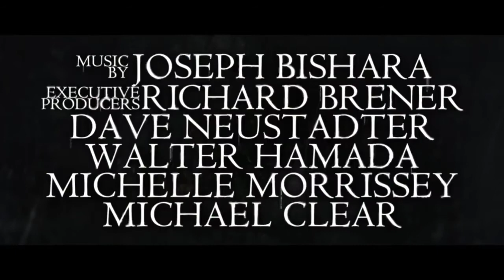The Curse of La Llorona: es A B U R R I D A (¿Qué esperabas?) | Critica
AAAAAAAAAIIIIII MIS HIJOOOOOOOOOOOOOOS
¡Ya callese señora, deje dormir!

Criticas | Temporada 3 Episodio 21 (2021)